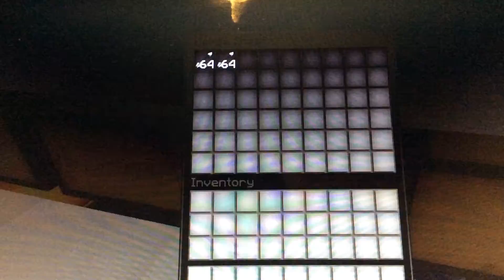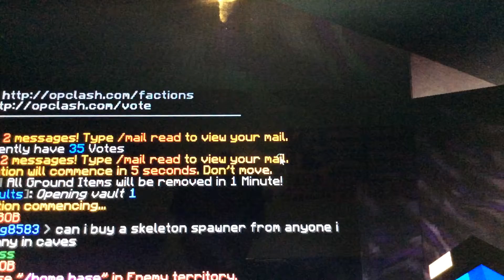OPClash Factions - Ep. 5 MY PC BROKE !!!